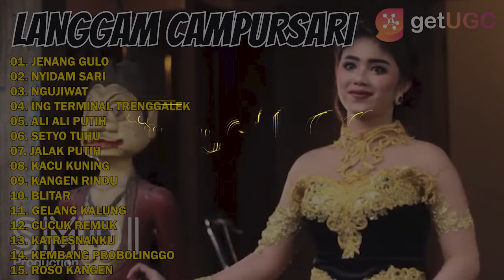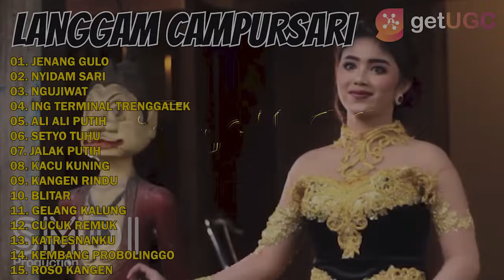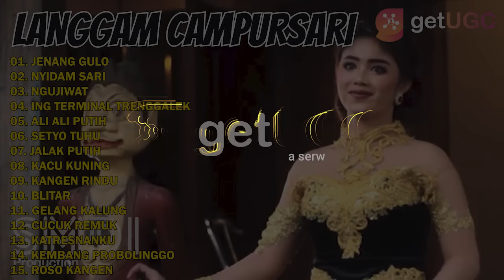Langgam Campursari "JENANG GULO" | Full Album Lagu Jawa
00:00:00 | 01. JENANG GULO
00:05:16 | 02. NYIDAM SARI
00:10:32 | 03. NGUJIWAT
00:17:00 | 04. ING TERMINAL TRENGGALEK
00:22:15 | 05. ALI ALI PUTIH
00:27:34 | 06. SETYO TUHU
00:32:50 | 07. JALAK PUTIH
00:38:06 | 08. KACU KUNING
00:43:16 | 09. KANGEN RINDU
00:49:01 | 10. BLITAR
00:53:43 | 11. GELANG KALUNG
00:58:51 | 12. CUCUK REMUK
01:04:02 | 13. KATRESNANKU
01:09:19 | 14. KEMBANG PROBOLINGGO
01:14:28 | 15. ROSO KANGEN